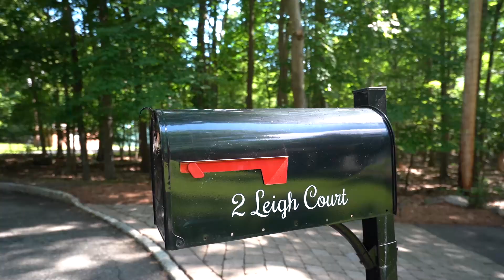2 Leigh Ct Allendale Property Video